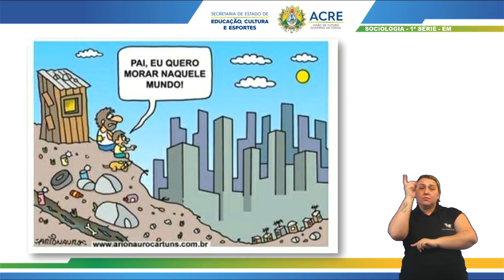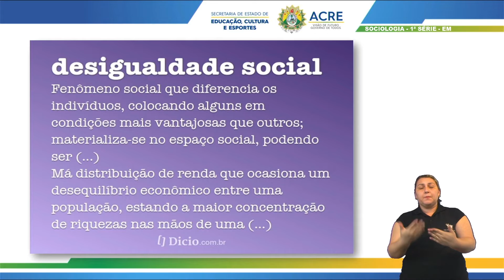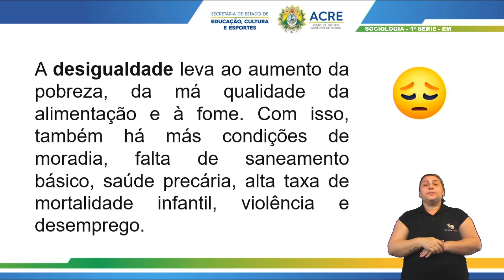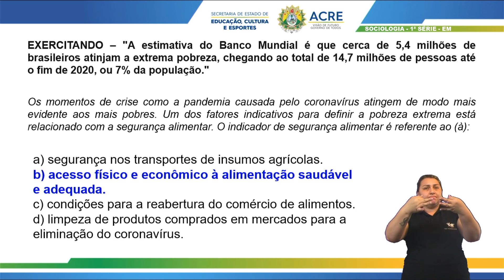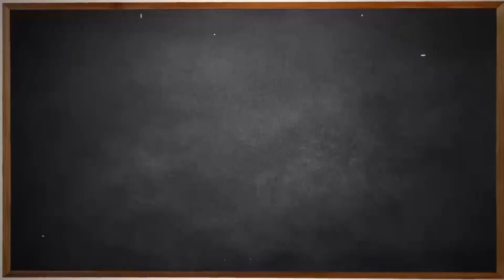1ª Série - Sociologia - Aula 17 - Desigualdade Social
1ª Série do Ensino Médio.
Aula 17 de Sociologia.
Tema: Desigualdade Social.
Professor: Ney.
Ano Letivo 2021
Acesse: